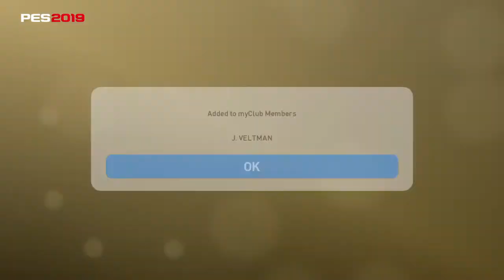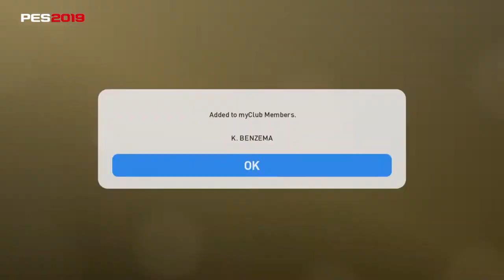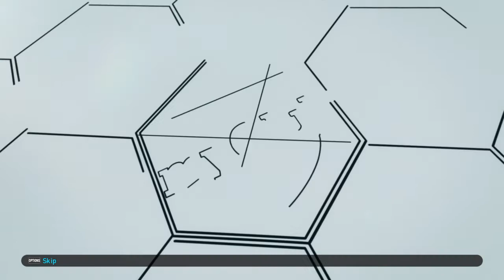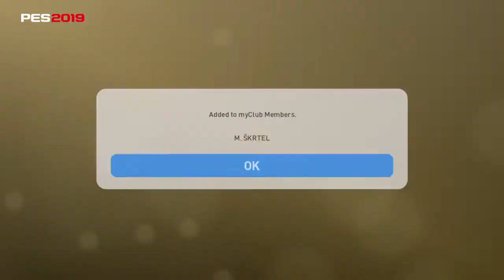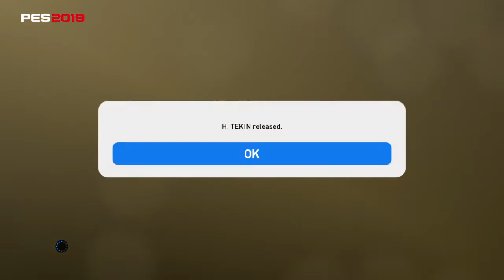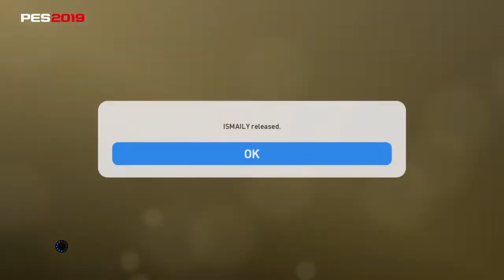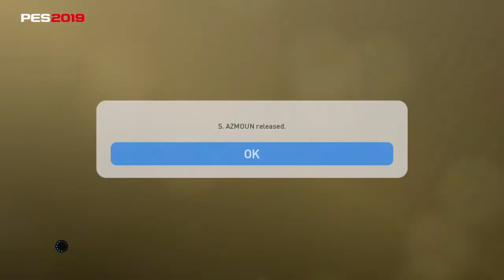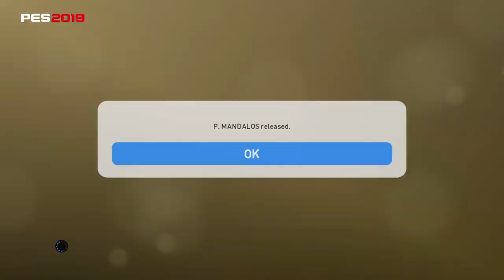PES 19 Pack Opening European Championship & Player of The Week (April 11 '19)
PLAYFORLIVE